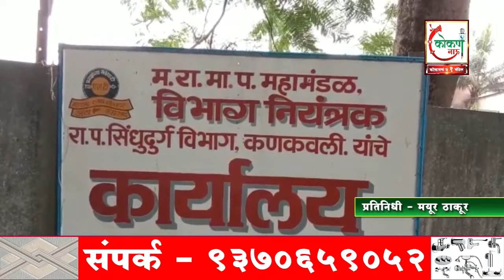कष्टकरी जनसंघ कोअर कमिटी सदस्यांनी घेतली एसटी अधिकाऱ्यांची भेट